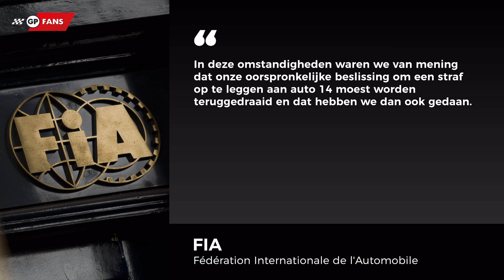Hierdoor won Aston Martin van de FIA | GPFans Special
De FIA heeft zich in Saoedi-Arabië niet van haar beste kant laten zien. De autobond liet Fernando Alonso op het podium klimmen, deelde vervolgens een straf uit waardoor de beker naar George Russell ging, om vervolgens weer de derde plek terug te geven.

Montage door: Thijmen de Hoog & Ronan Postulart